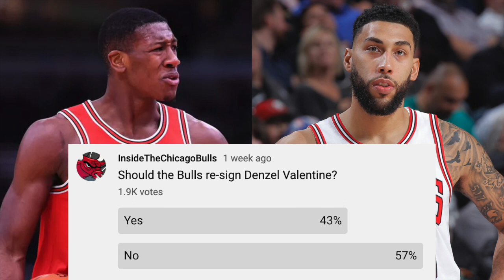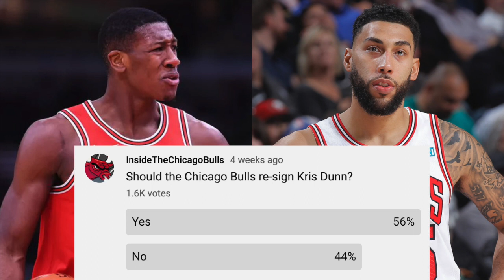The Chicago Bulls Are LETTING Kris Dunn Walk? Chicago Bulls Re-Signing Denzel Valentine & More!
Kris Dunn, Coby White, Tomas Satoransky, Ryan Arcidiacono, Zach LaVine, Shaq Harrison, Adam Mokoka, Otto Porter Jr, Denzel Valentine, Chandler Hutchison, Lauri Markkanen, Thaddeus Young, Wendell Carter Jr, Daniel Gafford, Cristiano Felicio, Luke Kornet